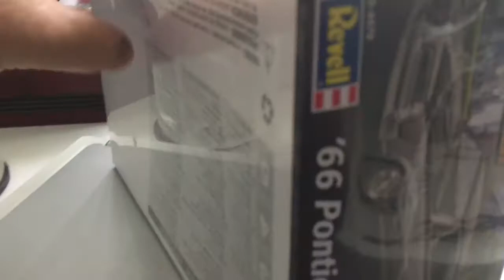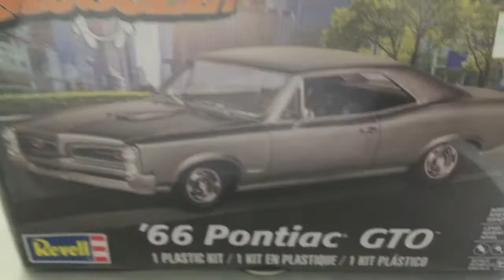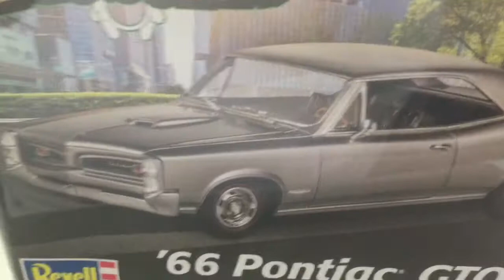Stash Update Shoutouts N Y S Modeling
Stash Update Shout out N Y S Modeling